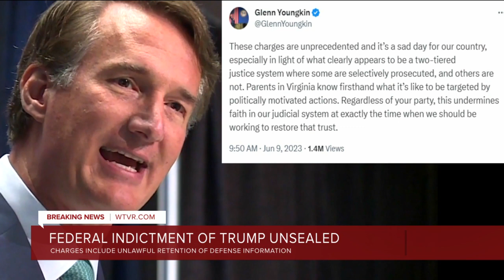Virginia governor Glenn Youngkin: Trump indictment 'undermines faith in our judicial system'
The Justice Department special counsel who filed charges against Trump says in his first public statement that the country has “one set of laws and they apply to everyone’ while he outlined the charges against the former president. Jack Smith spoke to reporters briefly in Washington on Friday but did not take questions. Smith said said prosecutors would seek a speedy trial and “very much look forward” to presenting their case. Trump is scheduled to appear in court Tuesday in South Florida. Trump faces the possibility of prison if convicted.lll